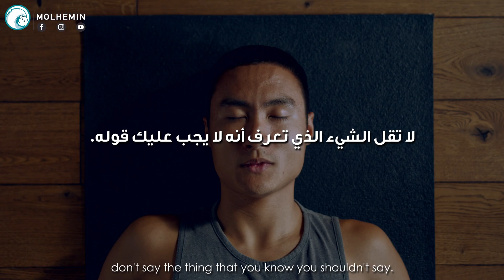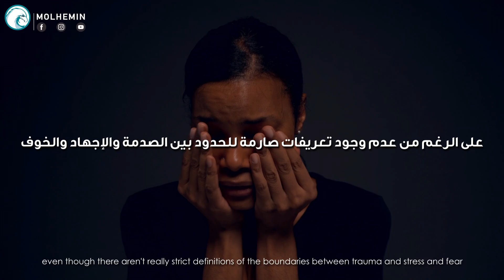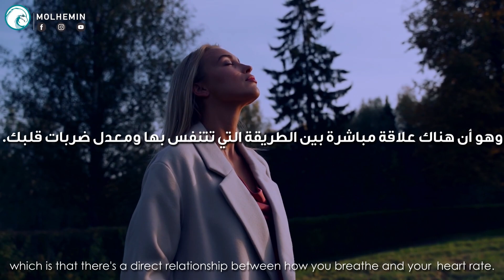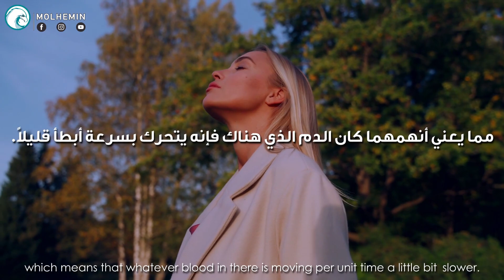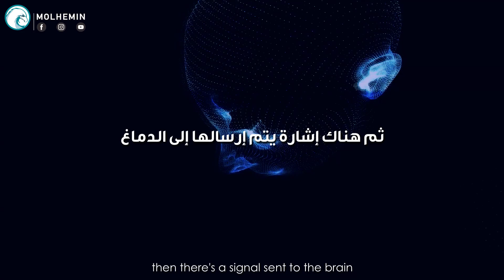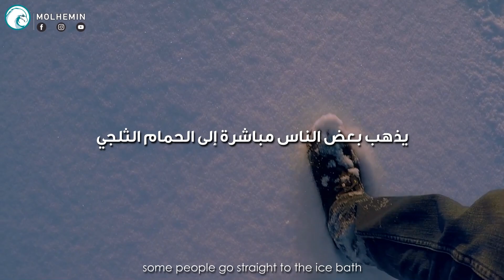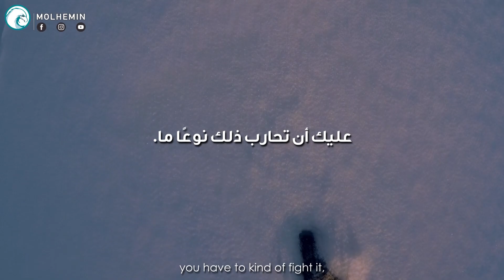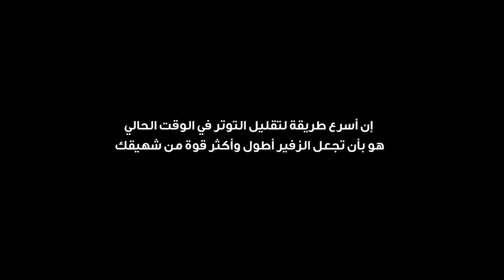عالم أعصاب: تمرين بسيط لمدة 10 دقائق يومياً للتخلص من التوتر والإجهاد! (مترجم)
نقدم لكم خطاب من أفضل الخطابات الملهمه | مترجم

يشارك الدكتور أندرو هوبرمان، عالم الأعصاب الأمريكي، أستاذ علم الأعصاب في كلية الطب بجامعة ستانفورد، الأدوات والنصائح اللازمة للتحكم في الإجهاد والتوتر في الوقت الفعلي.

►المتحدث/مصدر الخطاب : Dr. Andrew Huberman

أندرو هوبرمان هو عالم أعصاب أمريكي وبروفيسور في قسم علم الأعصاب في كلية الطب بجامعة ستانفورد. قدم مساهمات عديدة في مجالات نمو الدماغ، ولدونة الدماغ، وتجديد وإصلاح الأعصاب. (ويكيبيديا)

 Track: 'Affirmations'
Artist: Scott Buckley